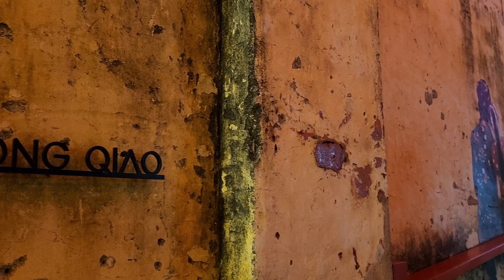Visiting Kwai Chai Hong